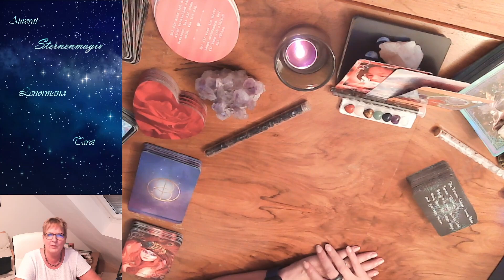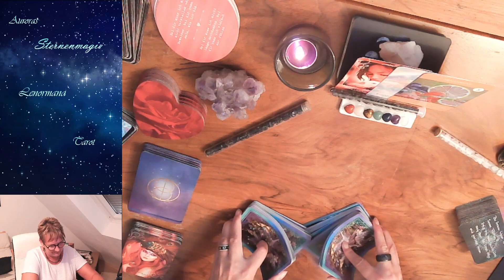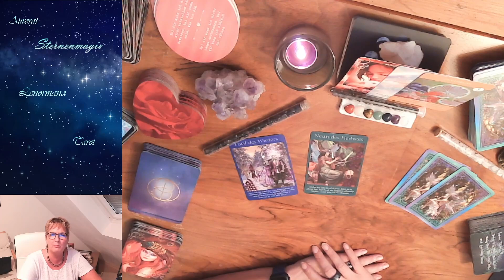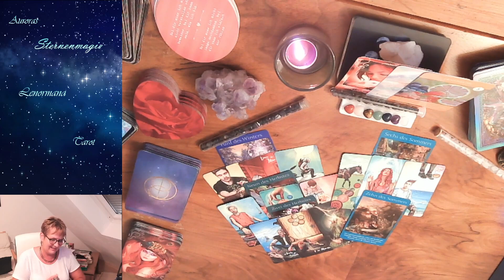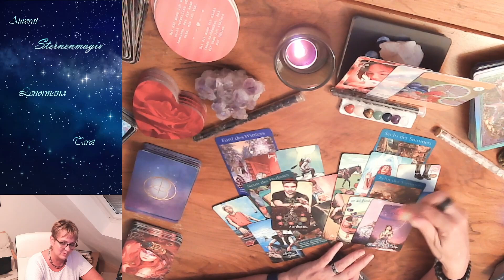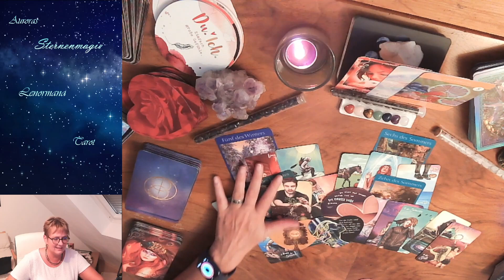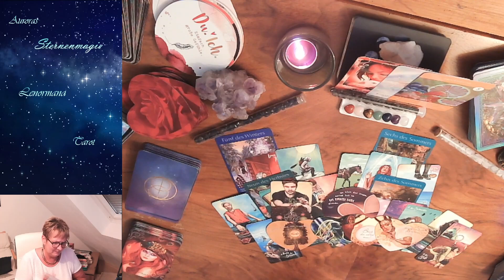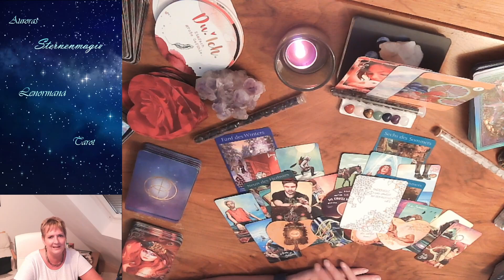♎💞Waage - Liebe - September 2023💞♎Deine Botschaft zum Thema Liebe im September 23💞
💞💞Hindernisse sind Umwege auf dem richtigen Weg💞💞